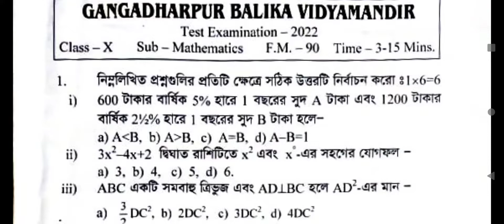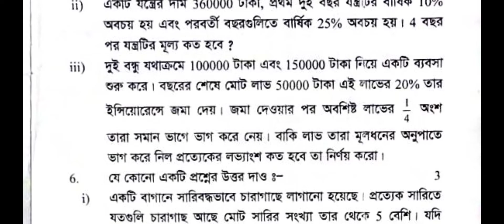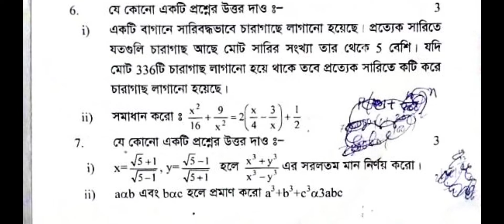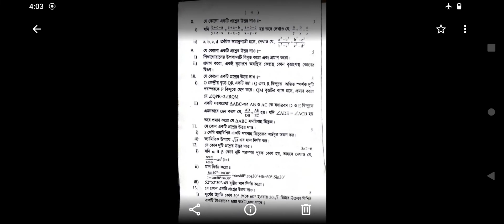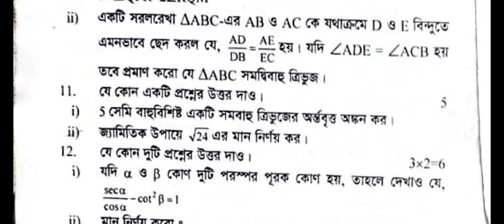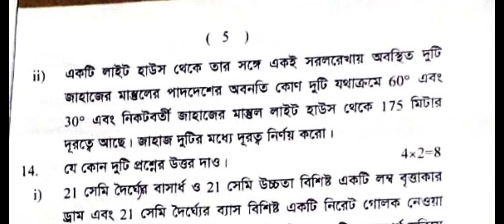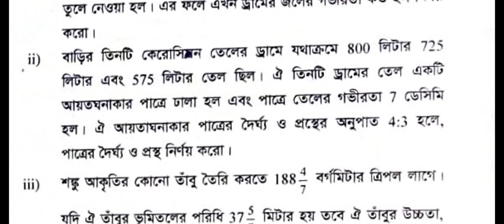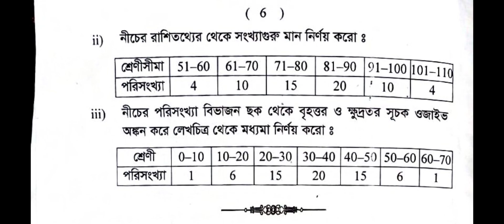Madhyamik Test 2023 Mathematics Question Paper || Class 10 Test Exam Mathematics Question Paper